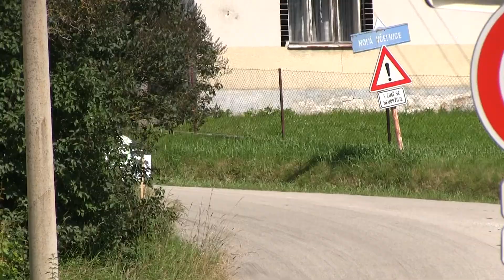14. Multi-S Radouňská Rallye 2020 | 17 | Tomáš Herold - Pavel Odvárka